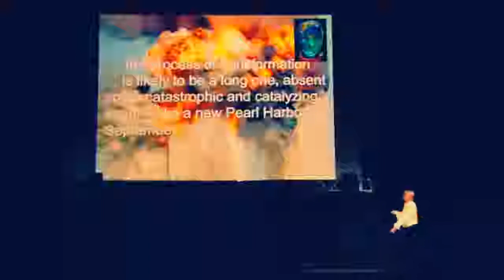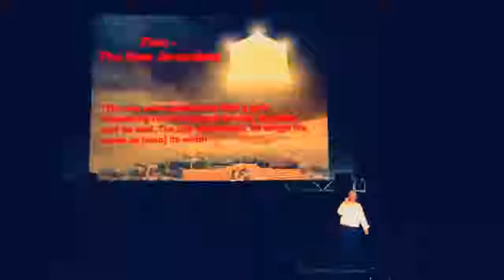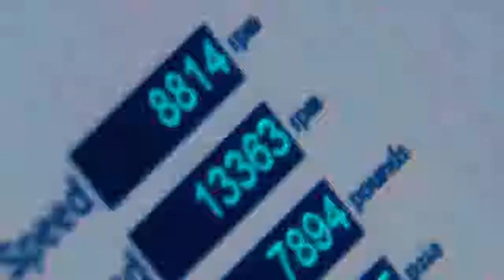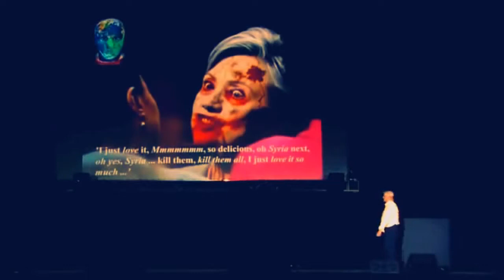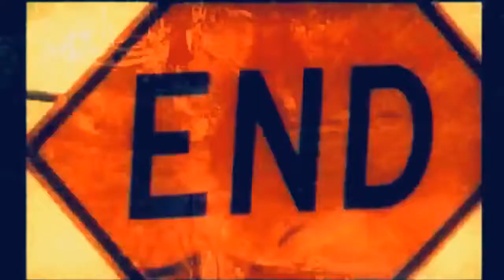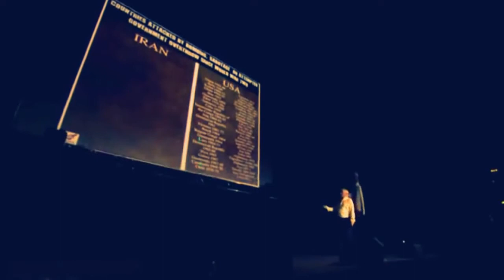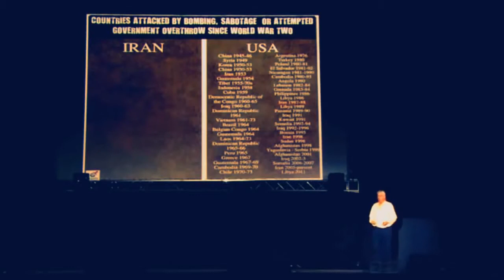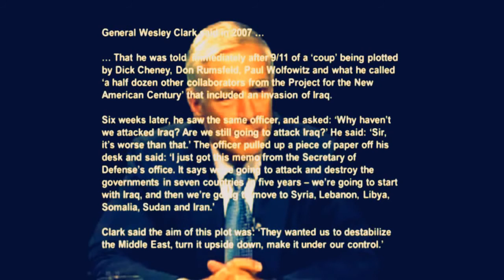Conspiracy Documentary 2015 The World War 3 & New World Order The Rothschild Zionist Agenda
Conspiracy Documentary 2015 Documentary,2015,Full Documentary,

My Video Blog: Facebook Page: David Icke:The World War 3 & New World Order conspiracy | The.

From Rothschild to Bush, meet the 5 most powerful families that control America and the world.